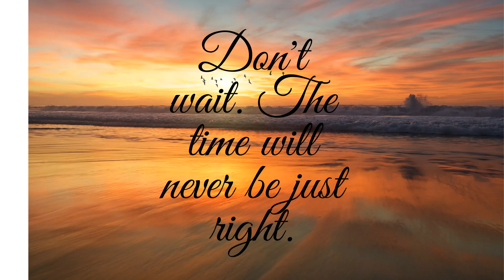Inspirational Quotes - Copyright free music-Lost Sky - Where We Started (feat. Jex)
Want to create your own awesome beats?
Like this quote?!